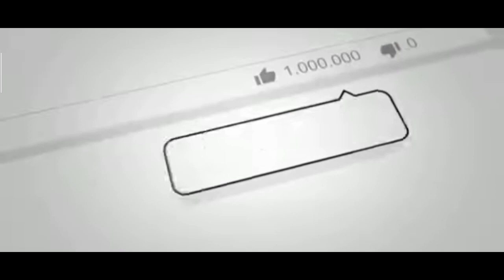Day-7 NG PAG GAGAMOT SA IBON NATIN NA MAY ONE EYE COLD🕊️😍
Thank you to all the supporters and future supporter's.
The purpose of this video is to attract other people andprevent others from doing bad habbits.